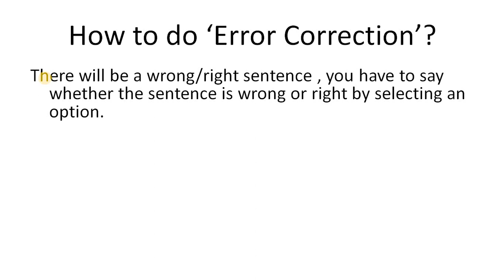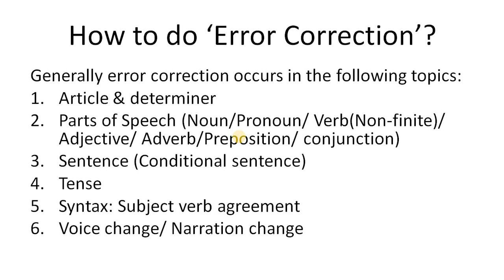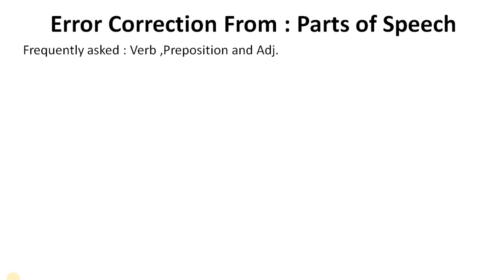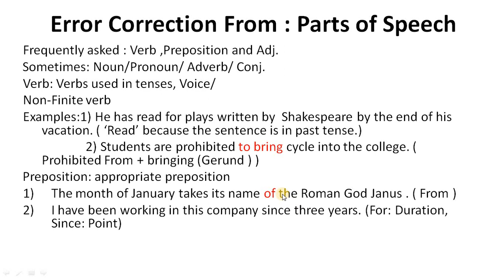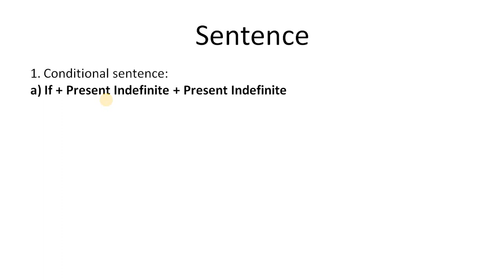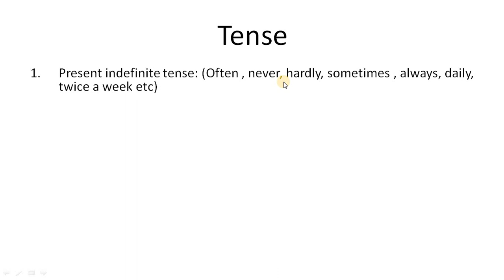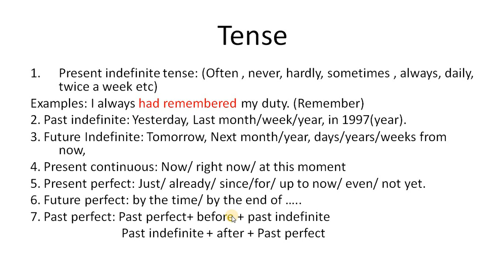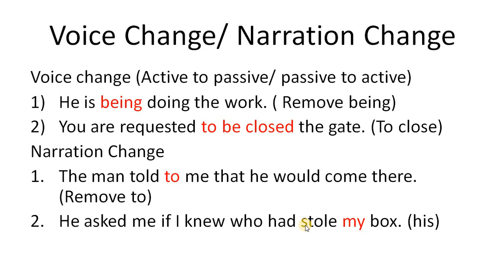Comprehension || WB TET || English Grammar || Part 5 || WB Primary English|| English Pedagogy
Hi students, how are you ?
This is the only platform where you can find full guidance of WB- TET. It is our small initiative to provide a standard quality of knowledge in the front of you . Please support us and stay with us.

 A) Comprehension: 15 Questions
Two unseen prose passages (discursive, literary, narrative, scientific) with questions on comprehension,

B) Pedagogy of Language Development: 15 Questions
 1. Learning and acquisition.
2. Principles of language teaching
3. Role of listening and speaking; function of language and how children use it as a tool.
4. Critical perspective on the role of grammar in learning a language for communicating ideas verbally and in written form.
5. Challenges of teaching language in a diverse classroom; language difficulties, errors and disorders.
6. Language Skills.
7. Approaches, Methods and Techniques of Teaching English.
8. Evaluating language comprehension and proficiency: speaking, listening, reading and writing.
9. Teaching Learning Materials (TLM): Textbook, multi-media, multi-lingual resources to be used in classroom teaching.
10. Remedial Teaching.

Here is the list of our classes:
English Pedagogy:
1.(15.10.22) Class on: All about Pedagogy
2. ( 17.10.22) Class on: Language learning and acquisition
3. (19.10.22) Class on: Language learning and its principals
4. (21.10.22) Class on: Listening , speaking and writing : Language learning
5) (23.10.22) Class on: ELT
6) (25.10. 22) Class on: Planning for teaching english
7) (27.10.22) Class on: The importance of Grammar in English
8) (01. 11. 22) How to attend the questions in Exam time ?

English Grammar
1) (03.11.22) Class on : Gender
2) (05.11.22) Class on : Number
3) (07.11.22) Class on : Verb
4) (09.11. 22) Class on : Preposition
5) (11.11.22) Class on : Error Correction
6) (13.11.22 ) Class on: Spelling Test
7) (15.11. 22) Class on: Reading Comprehension
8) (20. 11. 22) How to get 30 out of 30 in English ?
Make sure your attendance on these particular days. All the Best.